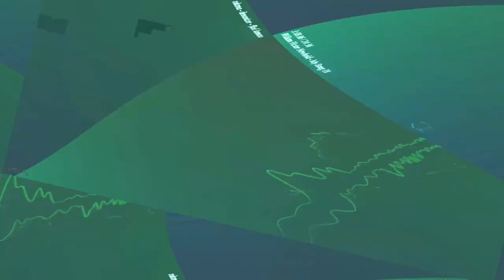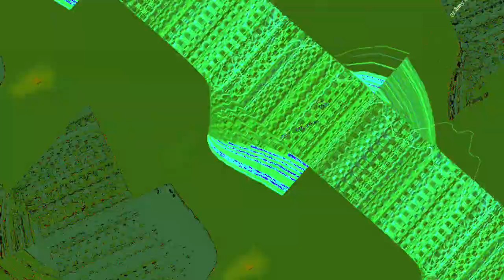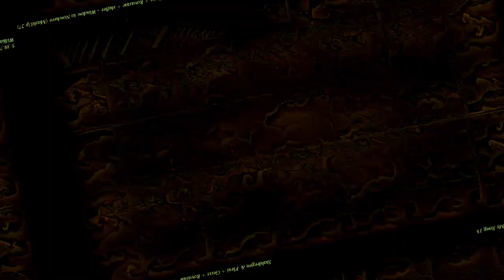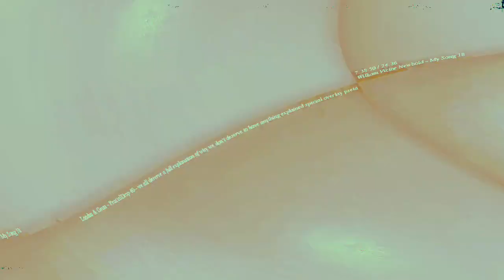[EPILEPSY WARNING] Movie 23 10 31 12h47m48s